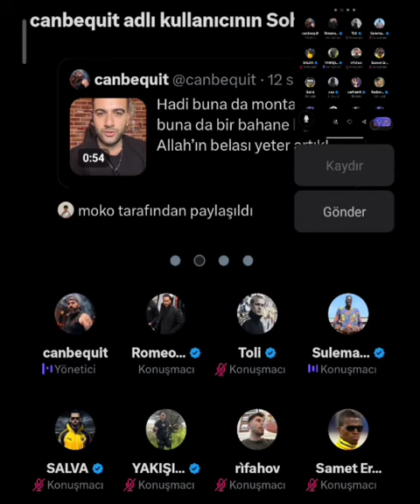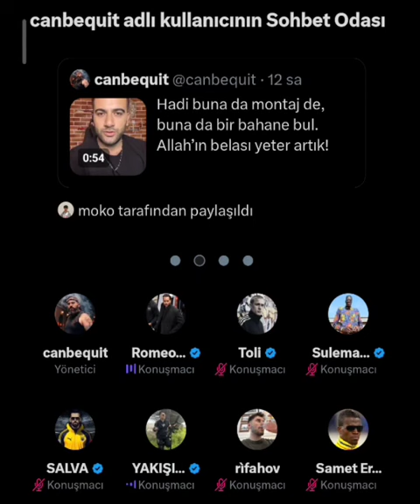canbequit,Yakışıklı güvenlik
Selam dostum. Tiktok camiasında yapılan
ünlülerin yayınları videolarını anlık olarak sizinle paylaşıyorum.
 Kaçırdığınız yayınlar için üzülmeyin bu kanalda izleyebilirsiniz.